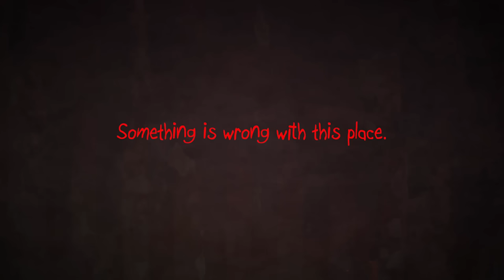Sally Face - Official Trailer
A Dark Adventure Game following a boy with a prosthetic face and a tragic past. Sal uses his handheld video game system to speak with the dead and learn their stories. After a string of mysterious murders, Sal and his three friends discover something truly sinister casting shadows over their small town.